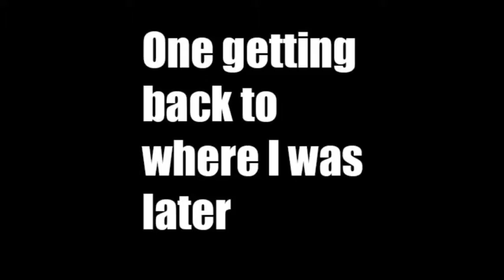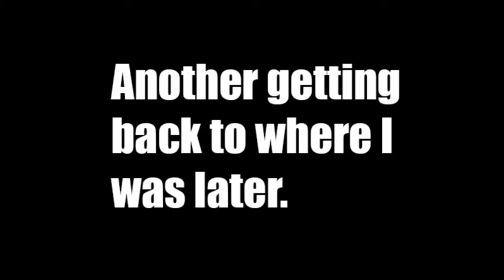Krofis Plays - Mega Man Part 2 For the Love of Editing!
This episode is much shorter than my previous episodes for one reason: excessive failure. And I thought while allowing myself as much time as needed to record and do more things, I also realized that having bulky videos that are around 40 minutes of me constantly dying over and over again aren't really fun. The only thing I claim to own is my voice and Mega Man is the property of Capcom. Please support any releases in the hope that Mega Man Legends 3 will be released.